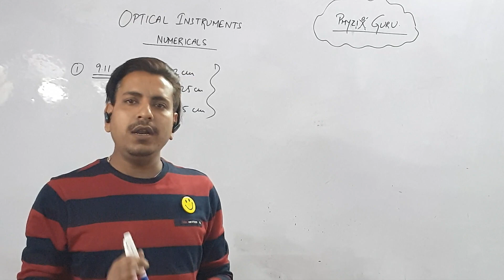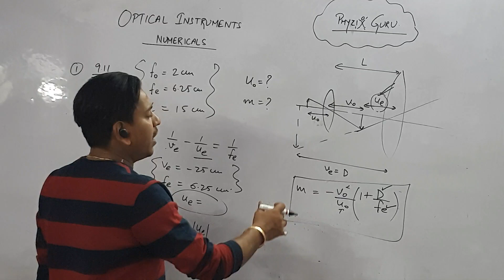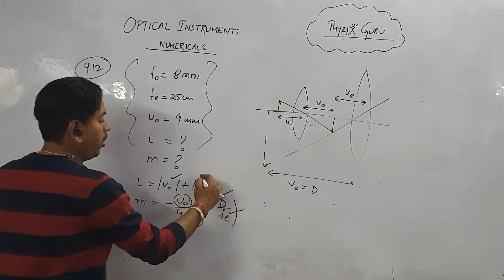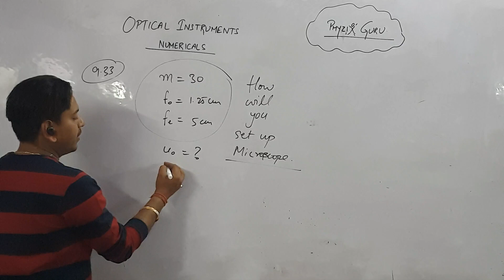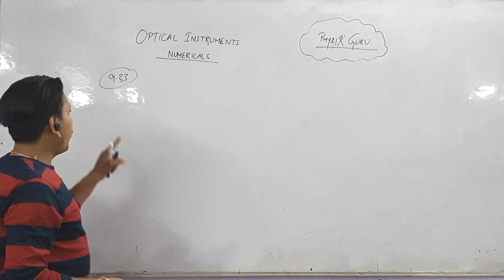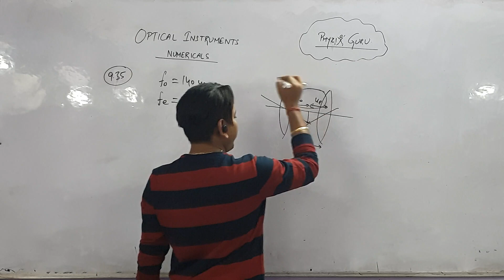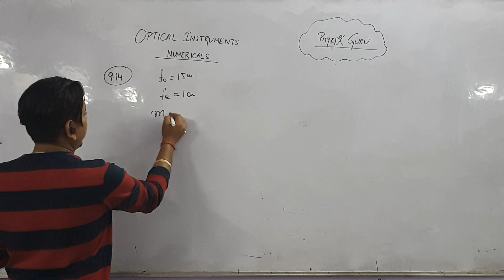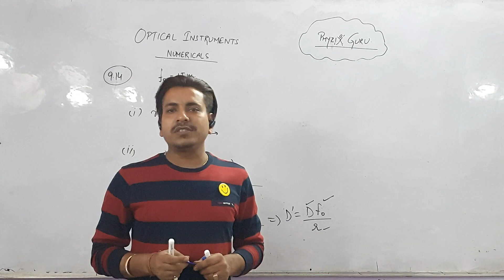IMPORTANT NUMERICALS | OPTICAL INSTRUMENTS | RAY OPTICS | PHYZIX GURU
Discussion of numericals on optical instruments from Ncert